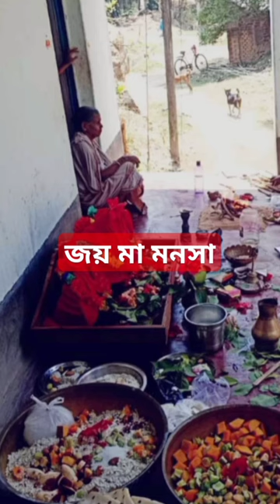joy maa manosa stats